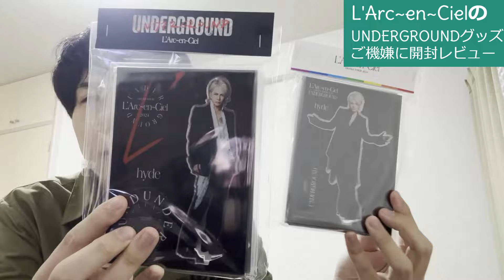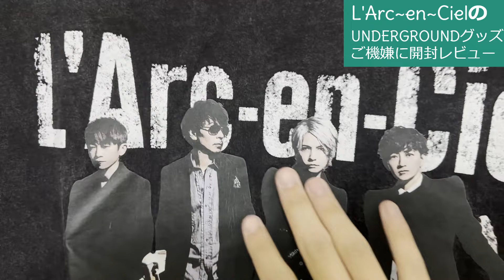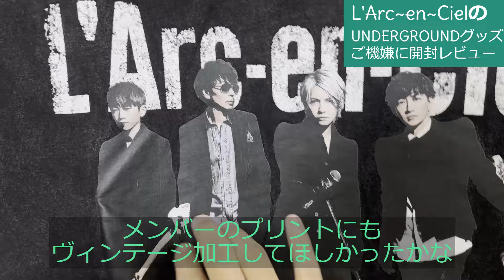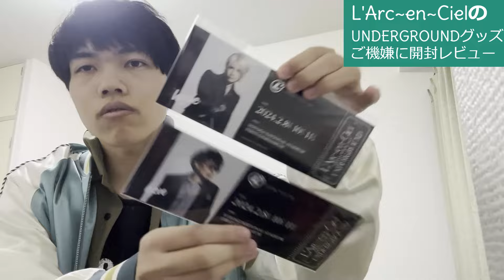UNDERGROUNDのグッズをご機嫌に開封してレビューしていく！【ドエル】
Yusukenの今後に関するアンケートを作りました！ぜひ下記のURLから答えてください！ご協力お待ちしてます

Yusukenと申します。自分が作った楽曲を演奏してくれるベーシストさんドラマーさん募集中です。毎週日曜日更新の週1回は投稿できるよう獅子奮迅しております。
これらを目標に掲げて活動しております。楽曲に関しては各サブスクリプションサービス及びデジタル販売もしてますので是非聴いてください！
始めは音楽系の動画だけ投稿しようと思ってましたが友達居なくて仕事休みの日が暇なので趣味としてエンタメ動画も投稿してます。

新曲Sunsetが配信されました！初バラード是非聴いてください！
YouTube Music
それ以外でも聴けるのでコチラもCheck it now!!

SoundCloudではデモ曲なども公開しています！！